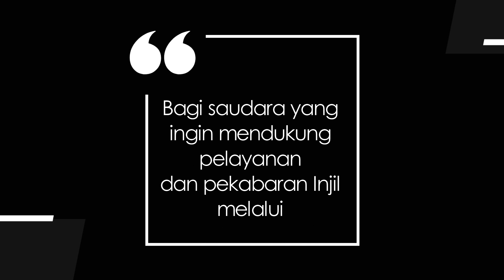KIDDY 812 - MENGAKUI KESALAHAN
Renungan Harian Anak “Kiddy” untuk hari Selasa, 8 Agustus 2023
Berjudul : Mengakui Kesalahan
Didasarkan pada : Mazmur 51:5